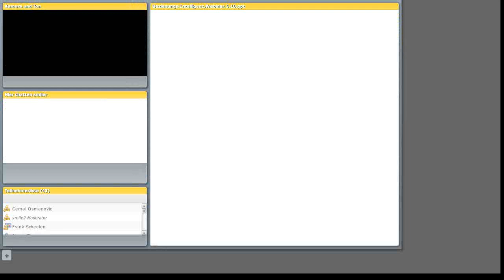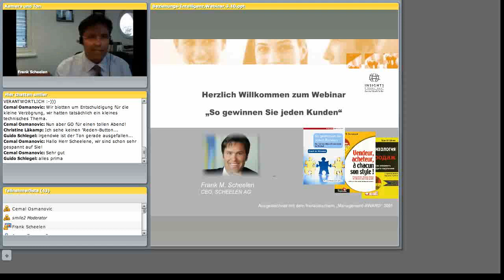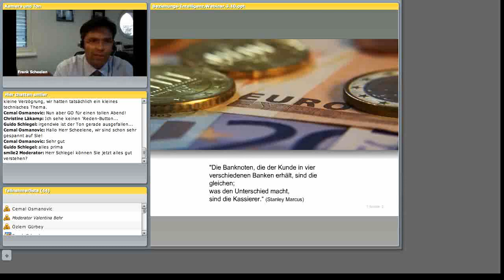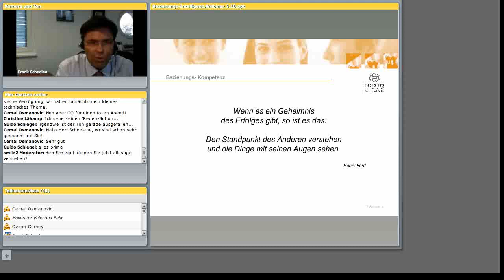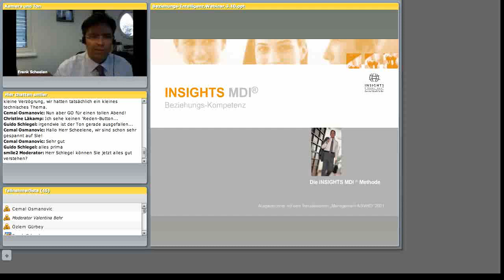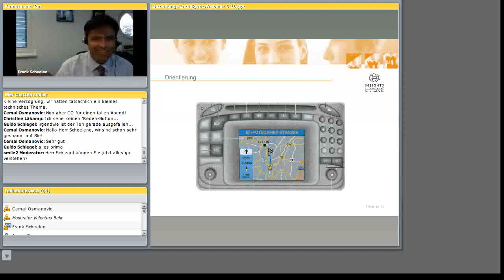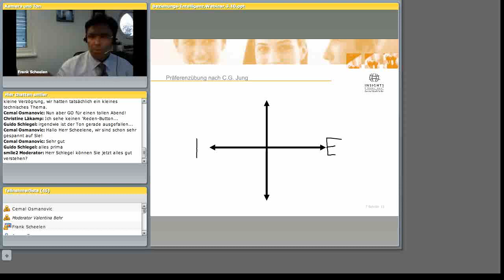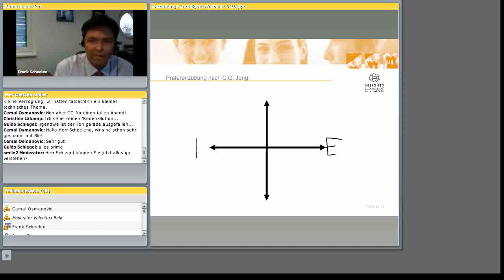So gewinnen Sie jeden Kunden (Webinar)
Unsere Beziehungskompetenz ist der Schlüssel zum Verkaufserfolg. 95 Prozent Ihres Erfolges hängen deshalb davon ab, wie gut Sie sich mit anderen Menschen verstehen. Ein durchschnittlicher Verkäufer kann nur zu einem Drittel seiner Kunden eine optimale Beziehung aufbauen. Werden Sie zum Beziehungsmanager und überzeugen Sie jeden Kunden -- auch bisher »hoffnungslose« Fälle.

Verkaufen wird von vier Faktoren bestimmt: von der Persönlichkeit des Kunden, der Persönlichkeit des Verkäufers, der Beziehung Käufer--Verkäufer und vom Produkt. Über das Produkt wissen Sie alles. Kennen Sie sich und Ihren Kunden ebenso gut? Wie kommen Sie bei Ihren Kunden an? Wie reagieren Sie auf Ihre unterschiedlichen Kunden? Erfahren Sie, wie Sie sofort -- ob am Telefon oder bei einem persönlichen Besuch -- Ihren Kunden erkennen und Ihre individuelle Verkaufsstrategie für ihn einsetzen können.  Sie erreichen eine überragende Verkaufskompetenz, da Sie eine Beziehung aufbauen können, die anderen verborgen bleibt.